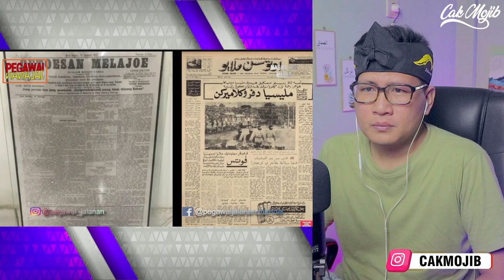💥WOOW⁉️DI MALAYSIA, JAWA ADALAH BAGIAN DARI MELAYU⁉️ADA JALAN RAYA NAMANYA STREET JAVA⁉️KOK BISA⁉️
GAES BANTU SUPPORT CHANNEL KITA :

+ @CAKMOJIB TV
+ @KEBUN CAKMOJIB